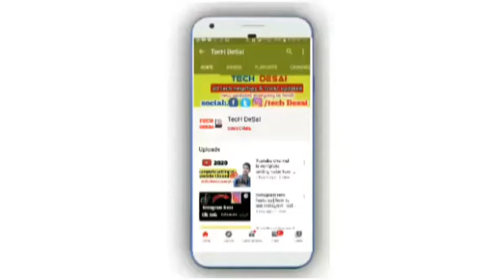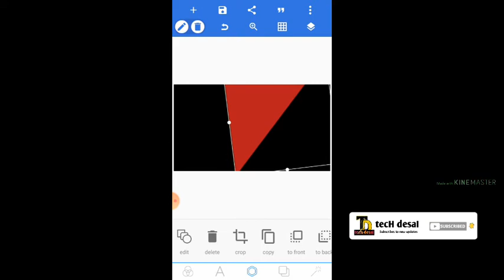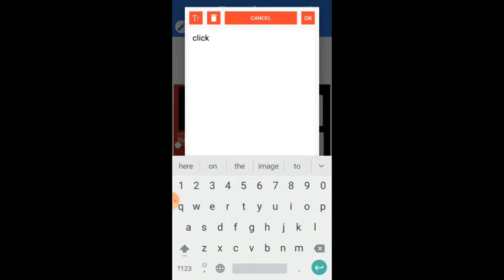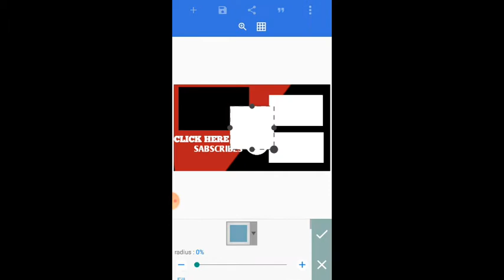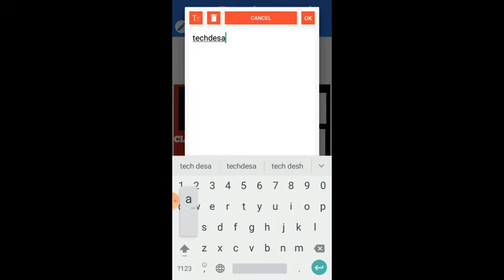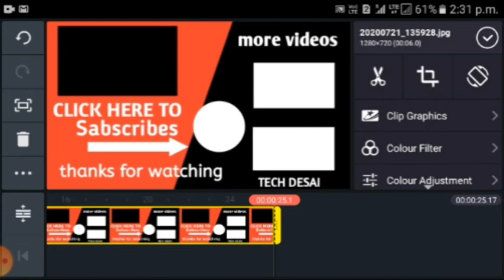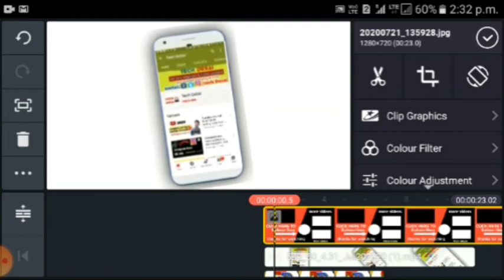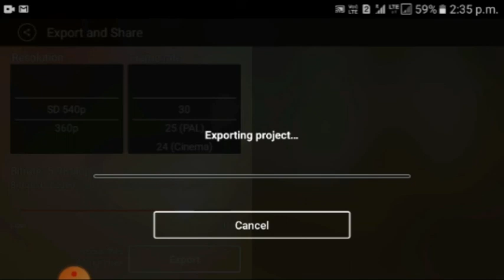Video me end screen kaise lagaye || how to add end screen in youtube video || by techno desai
Hello friends...

Hi...

I am ganesh desai welcome to our youtube chennal techno desai .

Dosto aaj ke video me haam baat karne vale hai apne youtube video me end screen kaise lagye aaj haam esi ke bare me baat karenge, agar aap hamare youtube chennal me pehli baar aaye hai to chennal ko subscribed kare or bell icon ko press karna bilkul bhi na bhule or video achha lage to like kre or share bhi kre, dosto end screen banane ke liye aapko pixilleb application ki jarur padhegi , or kinemaster ki jarurt padega , google play store se free me download kar sakte hai |

Don't forget likes, share, comment, subscribes mn

My gears.

My boyo mic for voice recorder
My old smartphone Samsung on 5.
My new smartphone oppo A5.
My next smartphone redmi note 9pro max.
Realme x2 Best smartphone
Samsung Galaxy m31 best mobile phone.